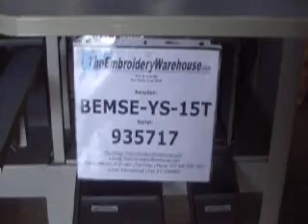Maquina Bordadora Usada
Maquina Bordadora Usada Tajima Barudan SWF ZSK Happy Toyota Melco